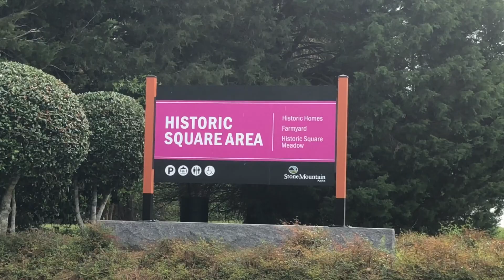My bike ride around Stone Mountain - GA! | Hey Miss Kim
This was my first time riding my bike around stone mountain!